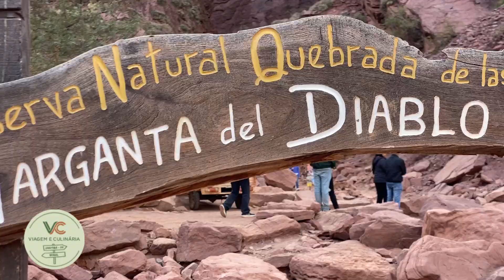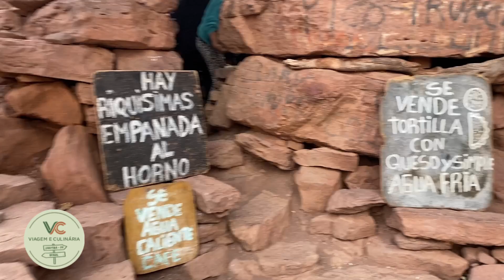EMPANADAS DE QUEIJO como você nunca viu Viagem a Argentina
EMPANADAS DE QUEIJO como você nunca viu, na Argentina vende assim
Também conhecidas por alguns como tortilhas de queijo
Local: reserva natural quebrada de las conchas garganta del diablo na Argentina

Neste vídeo, levei vocês para um passeio incrível pela Argentina, onde descobri as empanadas de queijo mais irresistíveis que já provei! Imagine a combinação perfeita de massa crocante com um recheio cremoso que derrete na boca. Vem comigo explorar essa delícia que faz parte da tradição argentina e descobrir os segredos que tornam essas empanadas tão especiais. Se você ama culinária e adora conhecer novos sabores, não pode perder essa viagem gastronômica!